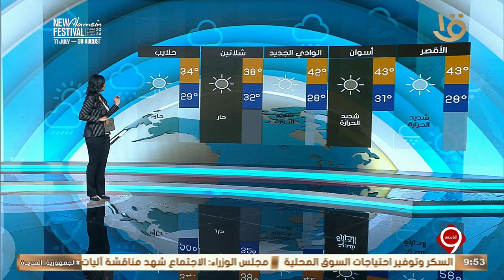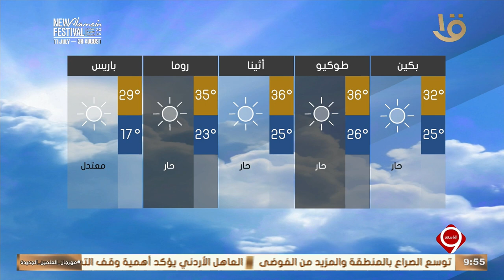نشرة التاسعة | أهم الأخبار السياسية والاقتصادية محليا وعالميا.. 4-8-2024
نشرة التاسعة | أهم الأخبار السياسية والاقتصادية محليا وعالميا.. 4-8-2024#نشرة_التاسعة